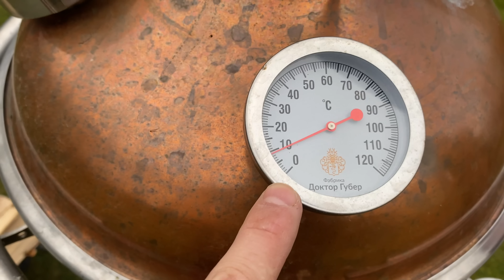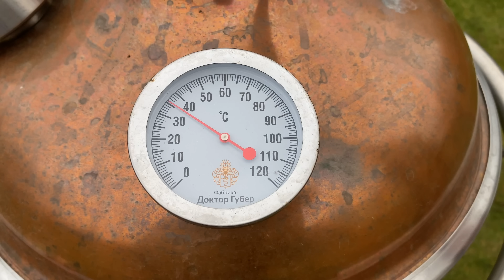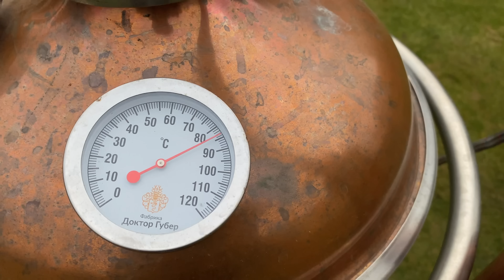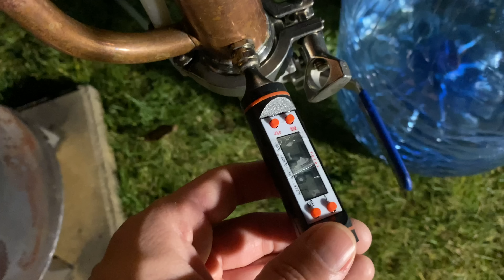Перегон браги НА ДРОВАХ! Дачная сахарная самогонка ч.3 или "аппарат имеет значение"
Все ждали от меня перегона на дровах на аппарате от DES, но я задействовал MaxCuprum)

Не забываем поддержать меня и канал покупая товары для собак в магазине Food4Dogs

Ну и конечно оборудование применяемое для получение всего что принимало участие:
Дрова от каког-то магазина в Ногинске
Ветреная погода от земли матушки)